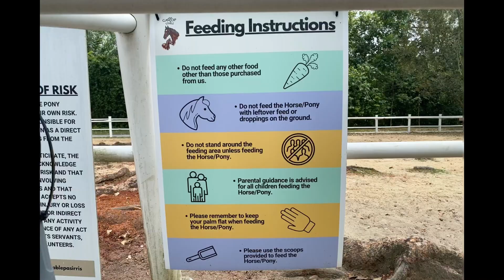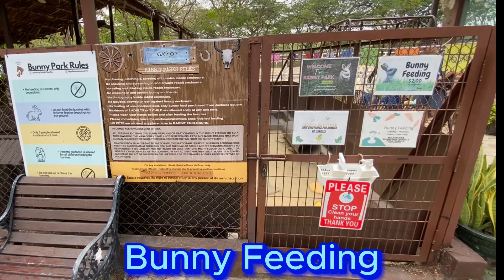I Went Horse Riding @ Gallop Stables (Singapore)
It was a sunny day and I visited Gallop Stables in Pasir Ris, Singapore.
I had a great time horse riding and horse feeding.